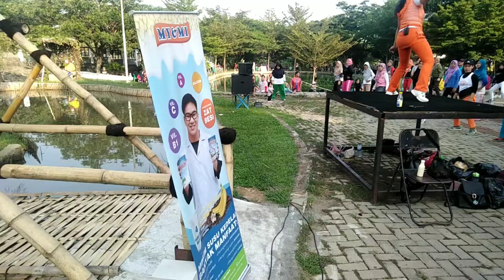MY & MI di Canti Dharma Park PMPP TNI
Hadir setiap minggu pagi dimulai dari jam 07.00 s/d. selesai.
Soya milk dingin, nikmat, segar dan tentu saja menyehatkan.